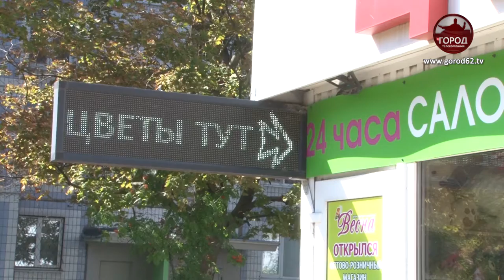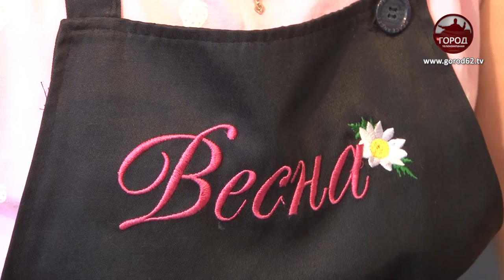ЦВЕТЫ К ДНЮ ЗНАНИЙ